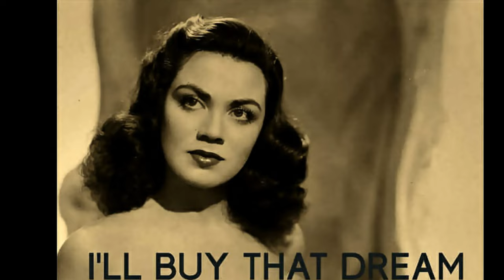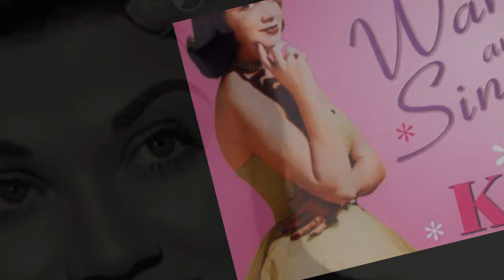Kitty Kallen - In The Chapel In The Moonlight (1954)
Kitty Kallen (born Katie Kallen; May 25, 1921 – January 7, 2016) was an American popular singer whose career spanned from the 1930s to the 1960s, to include the Swing era of the Big Band years, the post-WWII pop scene and the early years of rock 'n roll. Kallen performed with popular big band leaders of the 1940s, including Jimmy Dorsey and Harry James, before establishing a solo career.

She is widely known for her 1954 solo recording '"Little Things Mean a Lot", a song that stayed at the U.S. Billboard number one spot for nine consecutive weeks and took top honor as 1954's #1 song of the year, charted in the U.S. for almost seven months, hit No. 1 on the UK singles chart, and sold more than two million copies. Voted "most popular female singer" in 1954 in both Billboard and Variety polls, Kallen lost her voice at the London Palladium in 1955 at the top of her career and stopped singing before an audience for four years. After testing her voice under a pseudonym in small town venues, she ultimately returned and went on to achieve 13 top-ten career hits.
Born Katie Kallen (her birth name has been at times erroneously reported as Katherine Kalinsky) on May 25, 1921 in Philadelphia, Pennsylvania, she was one of seven children, to Russian Jewish immigrants Samuel and Rose Kalinsky (later Kallen). As a child, she won an amateur contest by imitating popular singers. When she returned home with her prize, a camera, her father did not believe her, and punished her for stealing the camera. Only when neighbors subsequently visited to congratulate her did Kallen's father realize she had actually won it.
In 1977, Kallen sued her dermatologist, Norman Orentreich, after he prescribed an estrogen drug, Premarin, for her small facial wrinkles. She subsequently suffered blood clots in her lungs, caused directly by the drug, and was awarded $300,000 by a court.

In 2008, Kallen joined artists Patti Page, Tony Martin, Dick Hyman, Richard Hayman and the estates of Count Basie, Benny Goodman, Sarah Vaughan, Woody Herman, Les Brown, the Mills Brothers, Jerry Murad, Frankie Laine, and the gospel singer Sister Rosetta Tharpe in a suit against the world's then largest music label, Universal Music Group, alleging the company had cheated them on royalties.

In 2009, Kallen was inducted into the Hit Parade Hall of Fame.

Kallen died on January 7, 2016 at her home in Cuernavaca, Mexico, at the age of 94.

Kitty Kallen was among hundreds of artists whose material was destroyed in the 2008 Universal fire.

Kitty Kallen (* 25. Mai 1922 in Philadelphia, Pennsylvania; † 7. Januar 2016 in Cuernavaca, Mexiko) war eine US-amerikanische Popsängerin, die vor allem in den 1940er und 1950er Jahren Erfolg hatte. Ihr größter Hit, „Little Things Mean a Lot“, eroberte 1954 sowohl in den USA als auch in Großbritannien den ersten Platz der Musikcharts und war 1954 die meistverkaufte Single in den USA.
Nachdem Kitty Kallen als Kind einen Nachwuchswettbewerb gewonnen hatte, wurde sie als Sängerin für den Kinderfunk eines Radiosenders in Philadelphia engagiert und dort entdeckt. Noch als Teenager sang sie bereits in den Big Bands von Jan Savitt (1936), Artie Shaw (1938) und Jack Teagarden (1940). Sie heiratete Teagardens Klarinettisten Clint Garvin; als der die Band verlassen musste, ging auch Kitty. Die Ehe wurde später annulliert. Nach einer kurzen Zeit bei Bobby Sherwood sang sie in der Band von Jimmy Dorsey, unter anderem auf dessen Nummer-eins-Hit „Bésame mucho“. Meist sang sie Duette mit Bob Eberly; als der Ende 1943 zur Armee einberufen wurde, schloss Kitty Kallen sich der Big Band von Harry James an. Sie wurde eine populäre Radio-, Film- und Klubsängerin, doch auf dem Höhepunkt ihrer Karriere bekam sie Stimmprobleme und musste pausieren.

Ihr Comeback krönte sie 1954 mit ihrem größten Hit; „Little Things Mean a Lot“ wurde von den Lesern von Billboard zum beliebtesten Song des Jahres gewählt, Kitty (in Billboard und Variety) zur beliebtesten Sängerin. „Little Things Mean A Lot“ erreichte Platz 1 der US-Charts und notierte 26 Wochen in den Top 30. Auch ihre folgende Single „In The Chapel In The Moonlight“ erreichte mit dem 5. Platz eine Top-Ten-Notierung.

Kitty Kallen war seit 1948 in zweiter Ehe mit dem Publizisten, Agenten und Fernsehproduzenten Budd Granoff († 1996) verheiratet. Für ihre Verdienste um die Schallplattenindustrie wurde sie mit einem Stern auf dem Hollywood Walk of Fame geehrt.